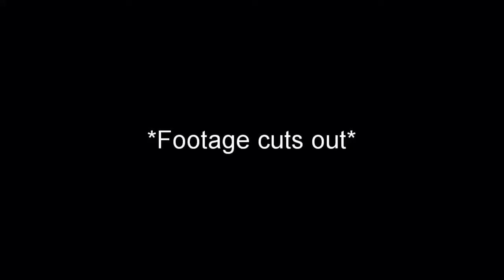Winter Lake Powell Stripers 2018-19 Season - Nonstop Action!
We made a trip down to good ol' Lake Powell and had some awesome striper action! We couldn't keep them off the hook till the sun came up! Hope y'all enjoy!

fishbrain: Lip_Rippin_Outdoors_Youtube00